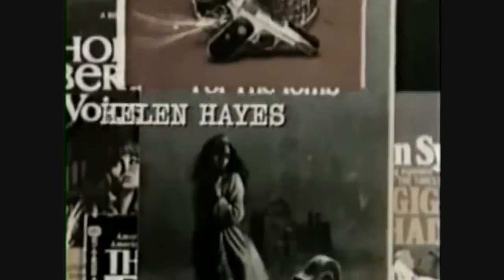The Snoop Sisters Pilot Opening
With the exception of the two stars, this was totally recast when it went to series.

Leonard Stern himself was the writer and director of this production with Douglas Benton,  previously of Columbo and later of Murder She Wrote, as producer.

One of the recast roles was that of Barney, the driver.  He went from being 50-something Art Carney, comedian extraordinaire and future Academy Award winner and star of Leonard Stern's Lanigan's Rabbi to Lou Antonio, 30-something director extraordinaire of lots of Universal shows, including Lanigan's Rabbi starring Art Carney!